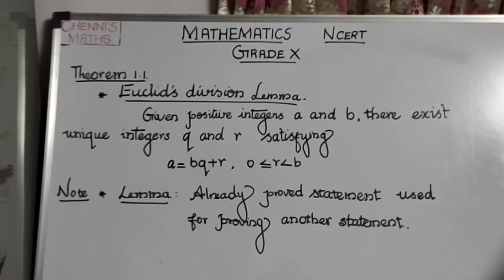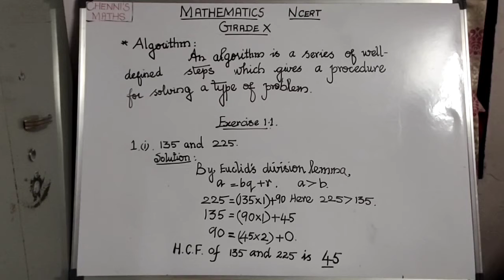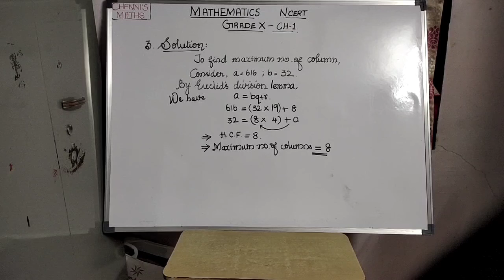Real Numbers Written part initial one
The above link gives the continuation of this video